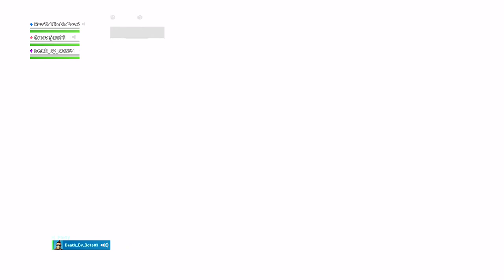Fortnite Season 8 Live Event [Drumgun Unvaulting]